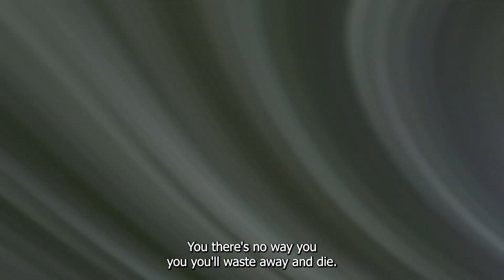Why CICO Doesn't Always Work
The trouble with CICO - Calories In Calories Out, is that it doesn't tell the whole story,. Okay, it kinda does, but it doesn't answer the question of why we may not be burning calories as fast as we would like.